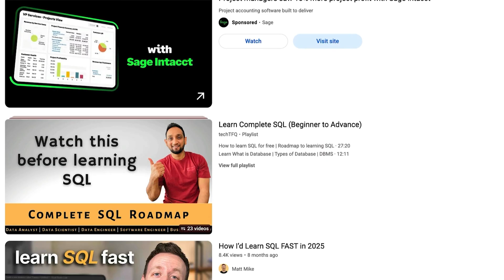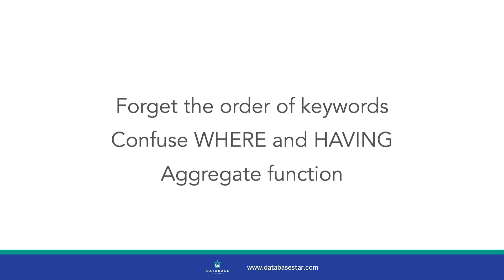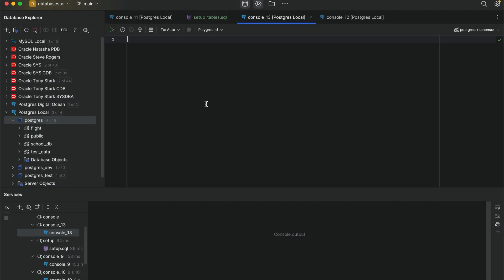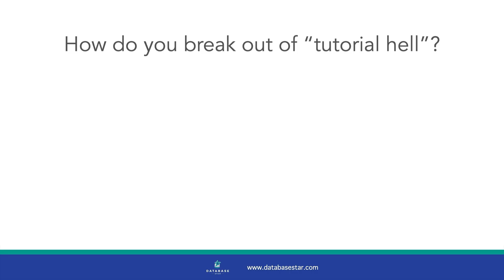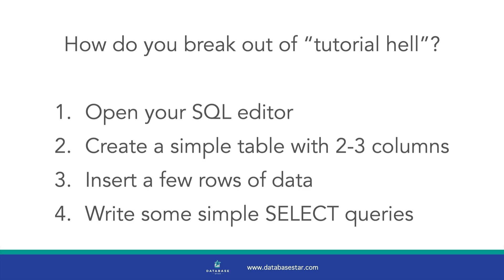The #1 Reason You’re Not Improving at SQL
There's a good reason you might think you're not improving your SQL skills. I'll explain what it is and how to overcome it in this video.

⏱ TIMESTAMPS:
00:00 - The illusion
01:28 - Why it is essential
02:11 - Awareness
03:09 - Examples
03:48 - What to do